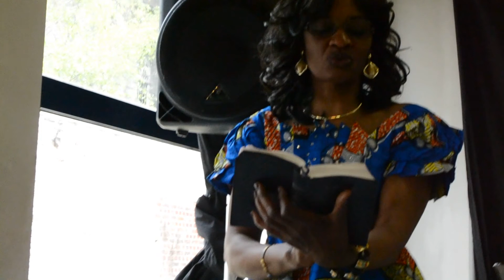Past ONYA FEPAB NZAMBE- MALAMU Bruxelles (comment déclancher sa délivrance)